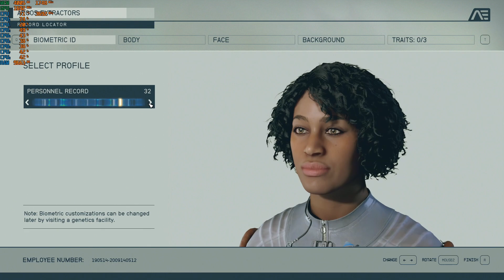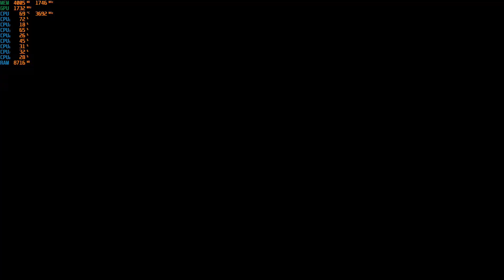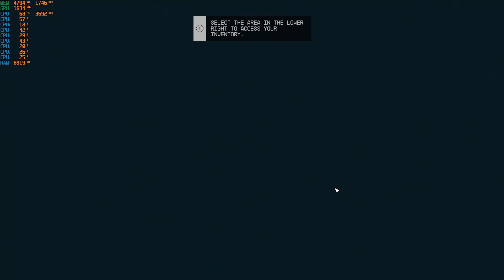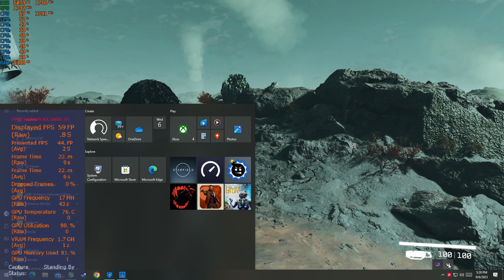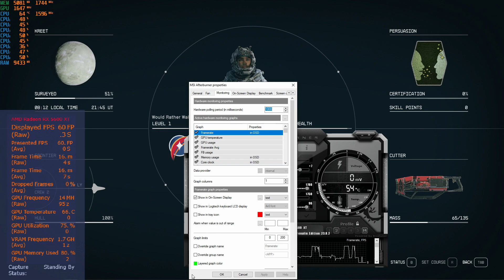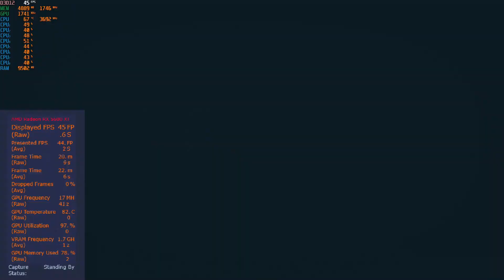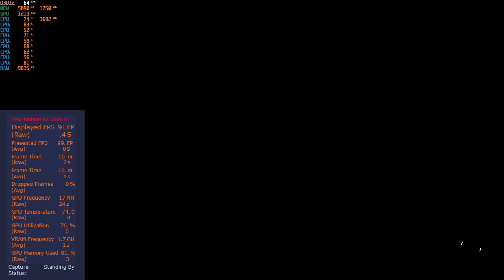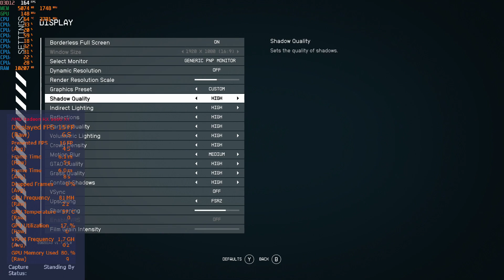Starfield - 1080p with the Radeon RX 5600 XT & Intel I7-3770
Cpu:  Intel  I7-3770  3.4ghz (3.9ghz turbo)
Gpu: XFX Thicc II Pro AMD Radeon RX 5600 XT 6GB
Mobo: Gigabyte GA-B75M-D3V
System drive: SSD
Storage drive: HGST Ultrastar 3tb HD
Case: Rosewill Ranger-M
Ram: G.Skill 16gb 1600 mhz ddr3
OS: Windows 10 Pro.
Res: 1080p
Settings: Medium